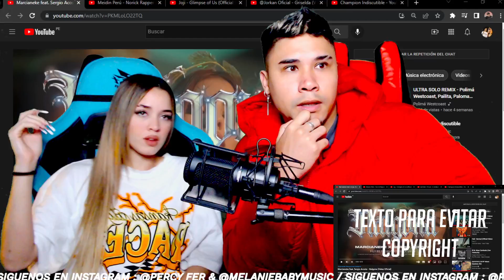Marcianeke feat. Sergio Acosta - Nalgona ( Reacción | Opinión )